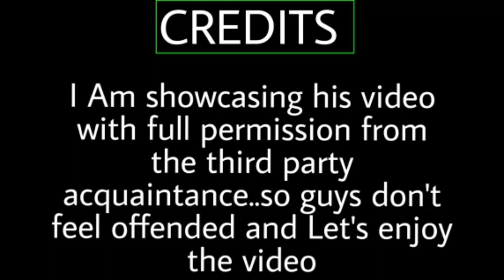Unbelievable Shots in Carrom pool..[Ft.Praveen Bro]..Amazing shots Compilation. CARROM POOL KAMALESH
Hey Guys..How's you doing..Thanks for Stopping by..Wanna chat with me...Here's my Facebook I'd

You can send your carrom clips in this email I'd.. I will show it my channel with proper credits..🙂

Music Applied in this Video:- Deaf Kev - Invincible.

Playlists and Video you may Like :- |